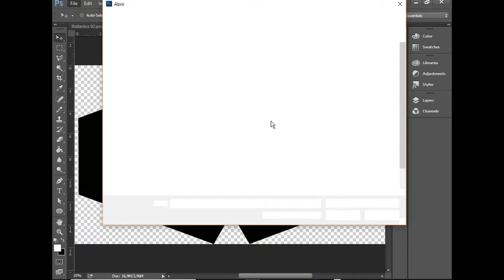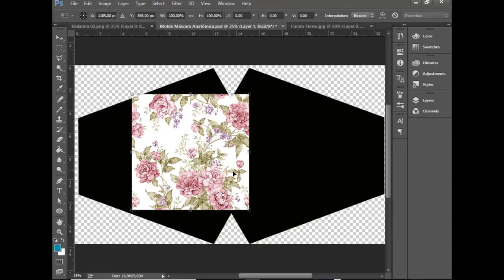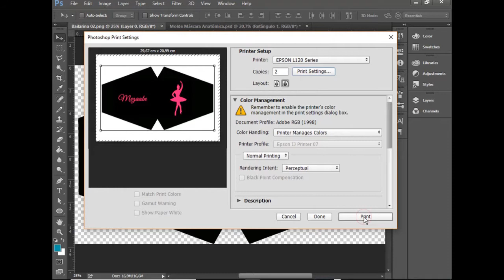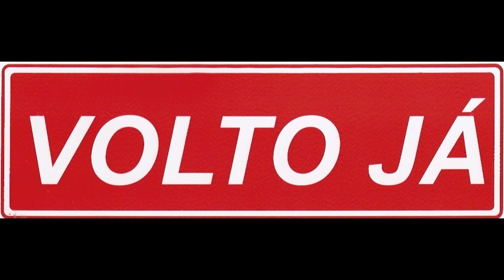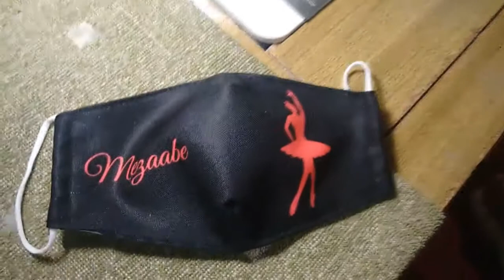COMO FAZER MÁSCARA DE PROTEÇÃO (É FÁCIL!)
Nesse vídeo ensino o passo a passo de como fazer máscara de proteção personalizada desde a impressão, estampa e confecção em tecido de uma maneira fácil e rápida.
Você ainda poderá vender para ajudar em sua renda familiar
Baixe o molde da máscara clicando no link abaixo